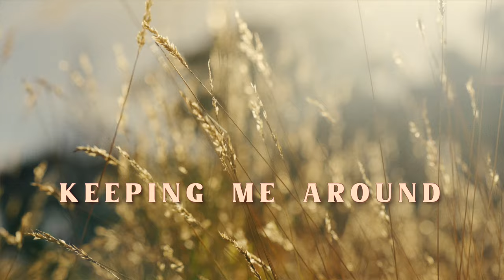BOTH - Keeping Me Around (Official Music Video)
Official Music Video of 'Keeping Me Around' by BOTH

Co - Directed by Samadhi Schoell & Michael Schoell

Cinematography: Michael Schoell

Produced by Summit Productions in collaboration with One Shot Wonders

Thank you to everyone who helped in the creation of this video; lugging heavy equipment through the forest, holding reflectors, we could not have done it without you!